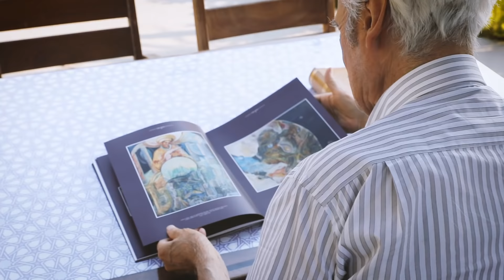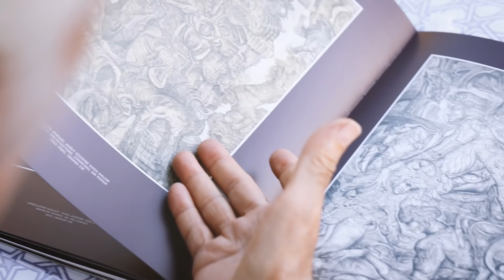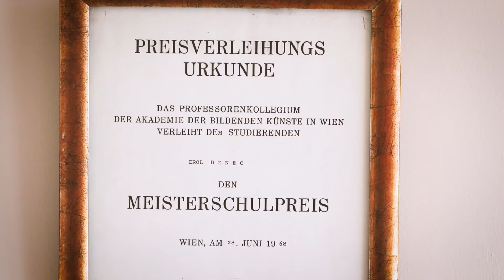Gün Işığında Erol Deneç Atölyesi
5 Kasım 2021

Usta sanatçılar ile sohbet ettiğimiz "Gün Işığında"nın bu bölümünde Erol Deneç'in atölyesine konuk olduk.